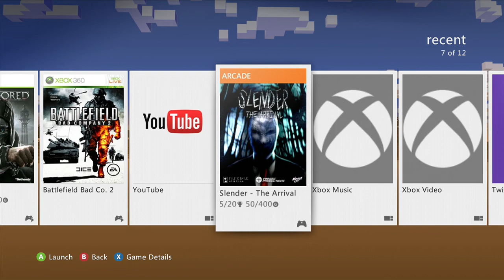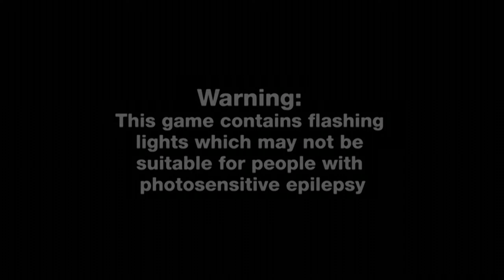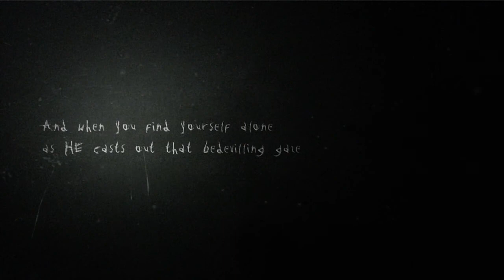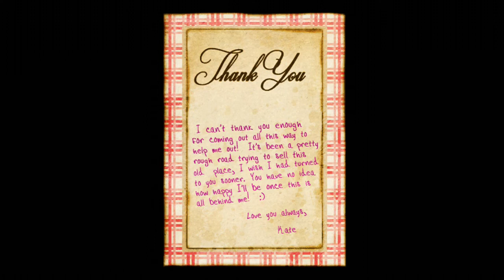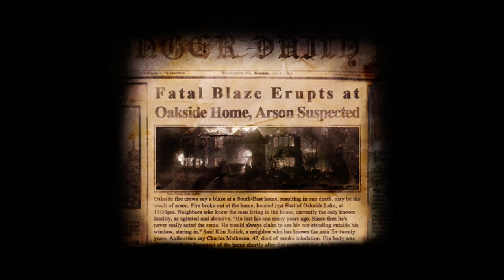Slender: The Arrival - Xbox 360 - Pt 1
WARNING - YOU MAY GET SCARED, MEANING THERE ARE JUMPSCARES.